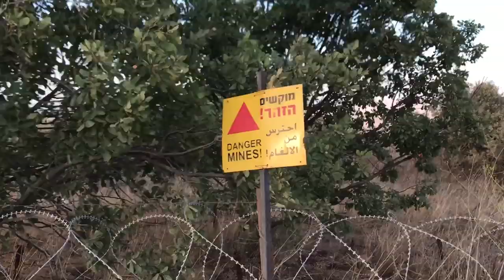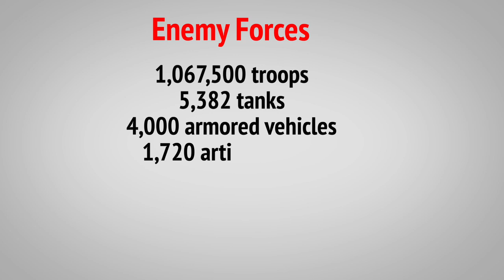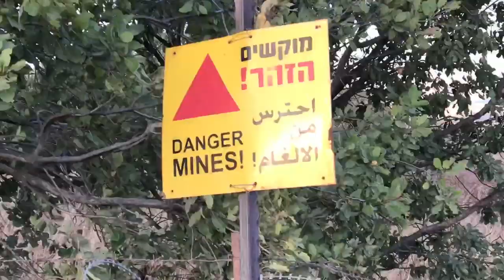Exploring the Border with Syria and Nimrod Castle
Syria Border, UN Buffer Zone, Mine Fields, Nimrod Castle, and Al Aziz Uthman

Correction at 2:20 - there were 452 enemy aircraft, not 1342 as the slide says.